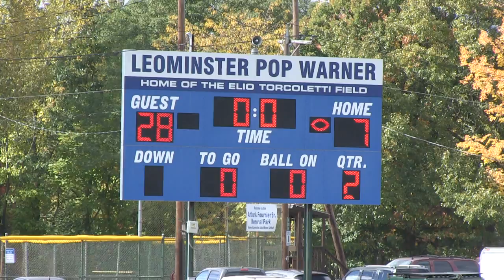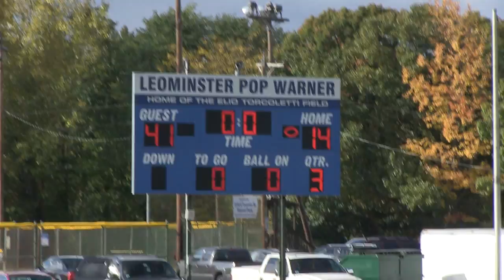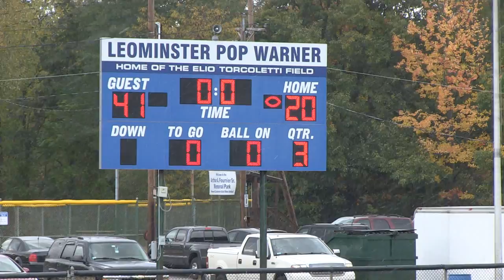popwarner week6 B